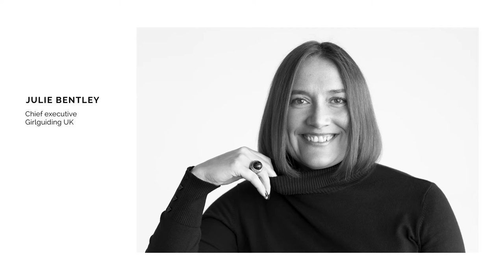Julie Bentley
Chief executive, Girlguiding UK